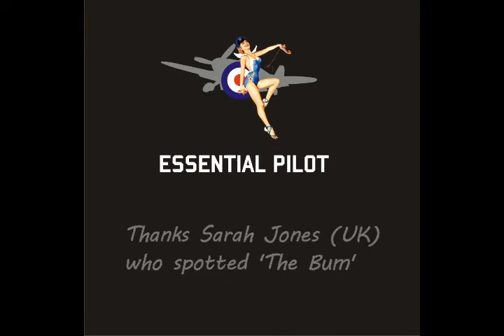Flight of The Bum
The world's largest aircraft - the Airlander 10, nicknamed the 'Flying Bum' because of its shape. The helium filled craft can travel at 150km per hour, and can remain airborne for 5 days!